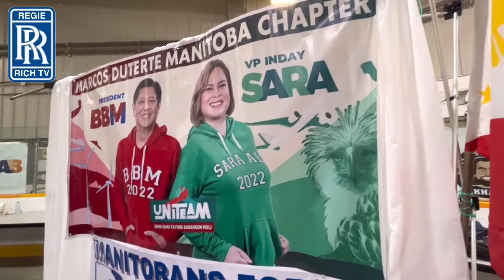BBM SARA Victory Party Manitoba Chapter | Uniteam